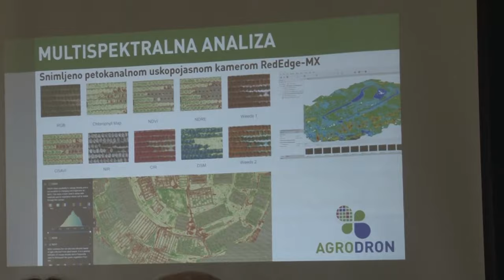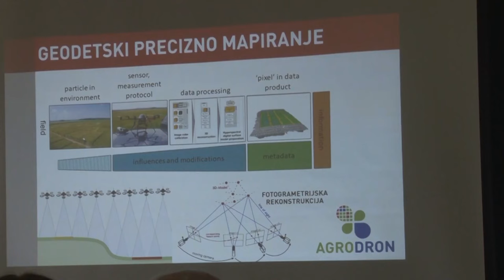Ko visoko leti POSTIŽE ZAVIDNE REZULTATE - AGRODRON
Kada su dronovi postali bitne alatke u poljoprivrednoj proizvodnji?
Sagovornik: Momir Alvirović – „Agrodron“
Facebook: Farma emisija o poljoprivredi